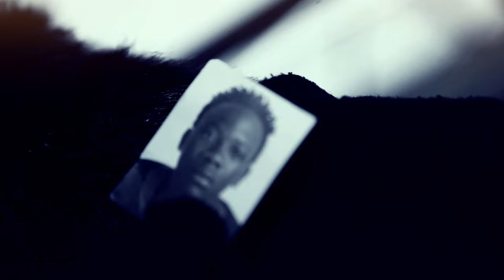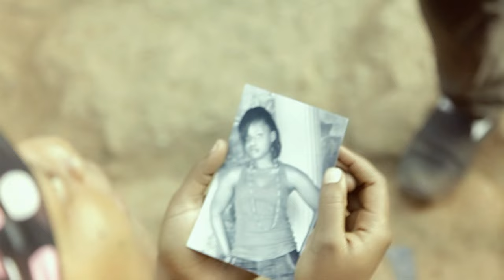Geosteady - Viola (Blackman) Official HD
About a long distance relationship between two lovers and from one of the friends , the man sends his lover a passport photo and a letter full of love explaining how its not easy to live without her but he promises to keep her love till when she comes back.